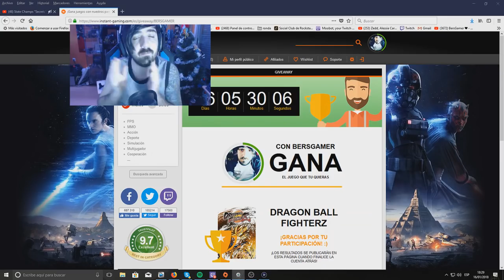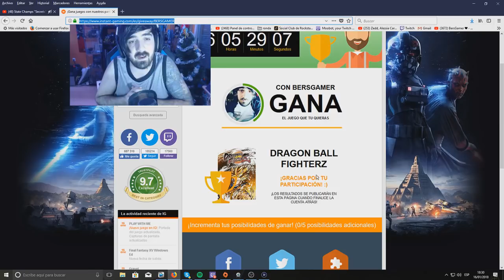Dragon Ball Fighterz Los Mejores Combos De Goku Gohan Al Mejor De 3 Y Sorteo!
hazte sub aqui y podrás hablar conmigo ! :D
❤ 8.000 LIKES SERIA PERFECTO !